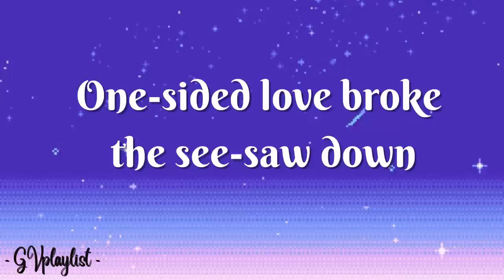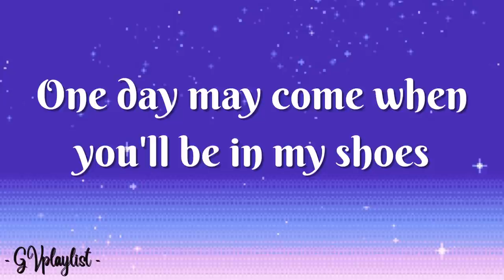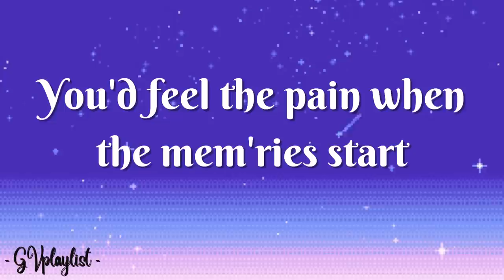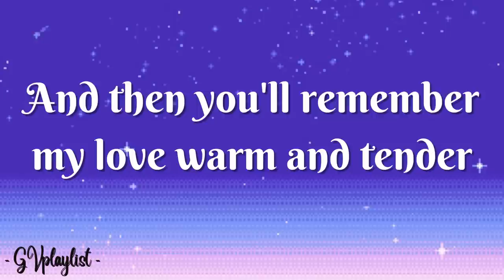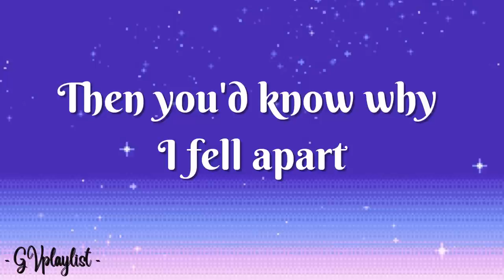Exchange of Hearts by David Slater | Lyrics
🎼Exchange of Hearts
🎤David Slater
 "Requested by Baby Bielle"

👉🏼Happy Listening and enjoy the song 👈🏼

Lyrics
" Exchange of Hearts "

One-sided love broke the see-saw down
I got to get rough when I hear the grudge
And you went your way and I went wild
And girl, you'd understand if your heart was mine

If we had an exchange of hearts
Then you'd know why I fell apart
You'd feel the pain when the mem'ries start

I'd never wished a lonely heart on you
It's not your fault, I chose to play the fool
One day may come when you'll be in my shoes
Then your heart will break and you'll feel just like I do

When time turns the tables and soon I'll be able
To find a new romance
And then you'll remember my love warm and tender
Too late for a second chance

You can also follow my wife's youtube channel for all kdrama MV & Lyrics